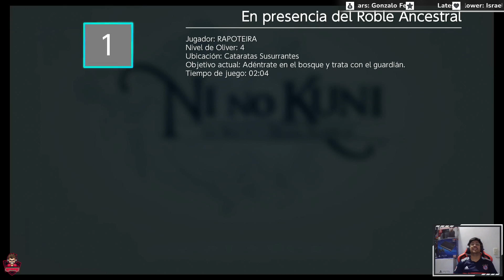NI NO KUNI WRATH OF THE WHITE WITCH PARTE 2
video resubido de stream en facebook

lunes a viernes 8pm a 10pm hora Colombia